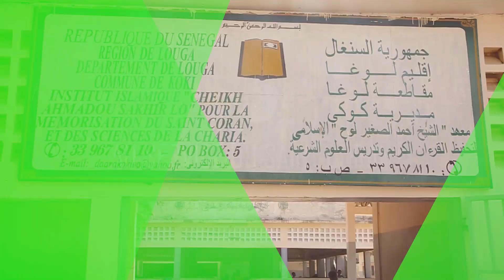Presentation de daara koki tv